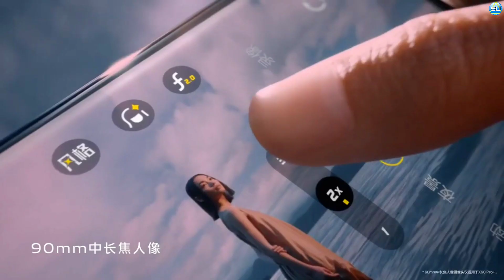Oppo Reno 13 Pro 2023 Review In Hindi | 6.59-inch LCD Display | Processor MediaTek Dimensity 1500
Oppo Reno 13 Pro 2022 Update

In the summer of last year, the Chinese company launched the Oppo Reno 13 Pro series like Oppo Reno 13 Pro… with ample storage, a fantastic camera system, and a long-life battery. Today, its successor OPPO Reno 13 Pro with better configurations and specs has finally made its official debut. What should we expect from Oppo’s latest smartphone? Let’s check out more details about the Oppo Reno 13 Pro phone right below!